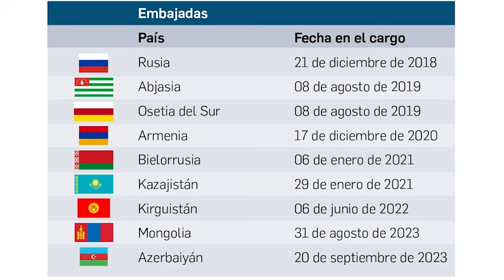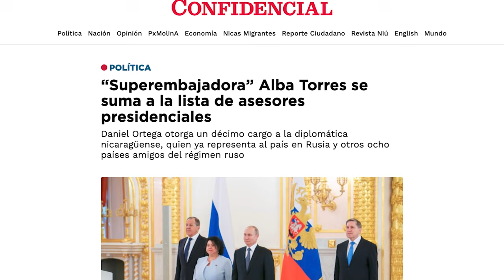Premian a “Superembajadora” Alba Torres, como nueva asesora presidencial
Daniel Ortega nombró a la diplomática Alba Torres Mejía, como “asesora presidencial para políticas y relaciones internacionales”, convirtiéndose en la primera mujer “superembajadora” que además ostentará ese nuevo cargo.

La funcionaria es parte de un selecto club dentro de la dictadura: los superembajadores. Un círculo al que pertenecen aquellos diplomáticos con múltiples representaciones entre: un mínimo de tres y un máximo de nueve y once, hasta ahora.
Torres, actualmente es embajadora de Nicaragua en nueve países: Rusia, desde diciembre de 2018, y concurrente en Armenia, Bielorrusia, Kazajistán, Kirguistán, Mongolia y Azerbaiyán.
Al listado se suman las regiones separatistas georgianas de Abjasia y Osetia del Sur, que son Estados sólo reconocidos como tales por aliados del presidente ruso, Vladímir Putin, como Nicaragua, Venezuela y los pequeños Estados insulares de Nauru y Tuvalu.
 Un analista de temas internacionales dijo a CONFIDENCIAL, que “el nuevo cargo de Torres es un premio a su papel de correa de transmisión entre Nicaragua y Rusia. Un vínculo que se ha fortalecido en circunstancias que han obligado al régimen sandinista a buscar a Putin.”